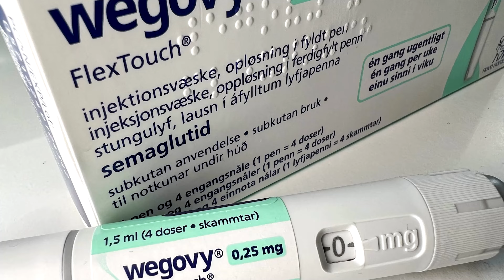Novo valuation beats Tesla on experimental obesity drug data | REUTERS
Novo Nordisk surpassed Tesla in market valuation after the maker of the popular weight-loss drug Wegovy announced positive early trial data for a highly anticipated new obesity drug.